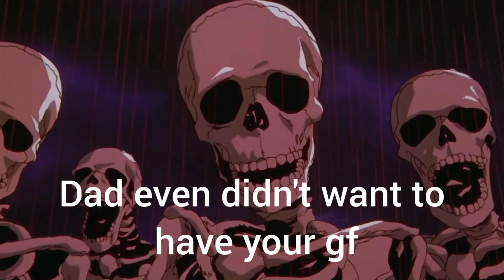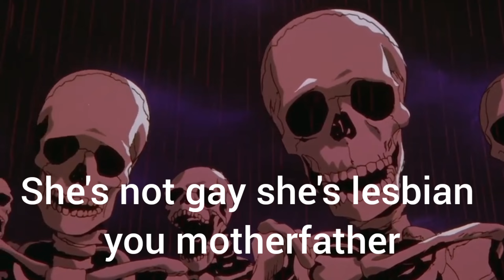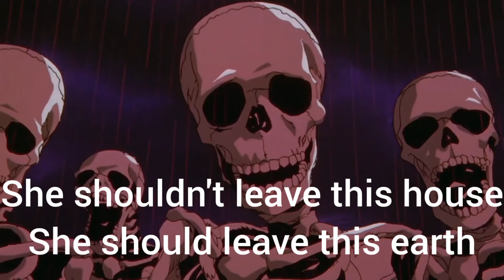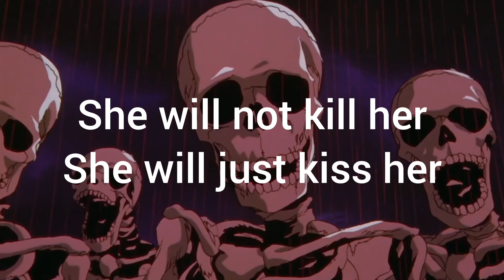Skeletons Roasting XD 🤣 | Part - 11